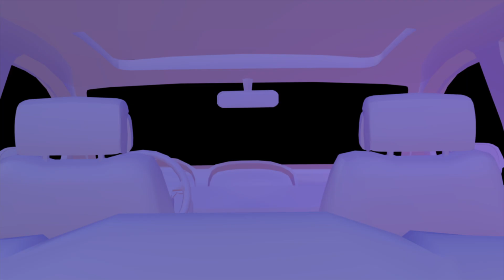Deebs & Jarell Perry - Driving Blind (Official Music Video)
Support “Driving Blind" and the rest of the SHIFT EP

Direction and Animation by Jason Voltaire